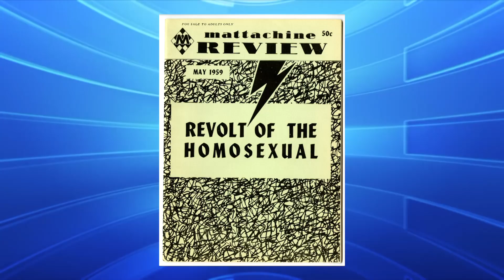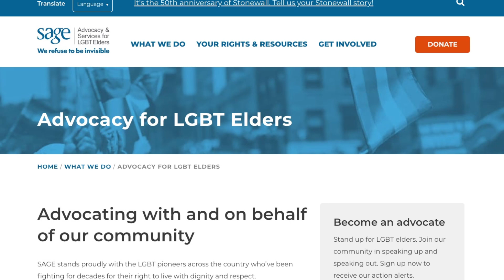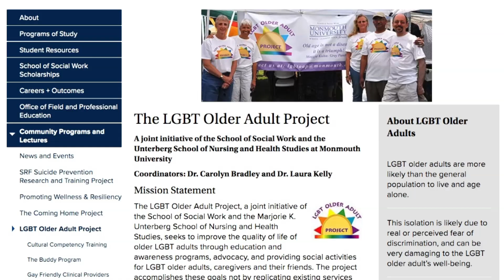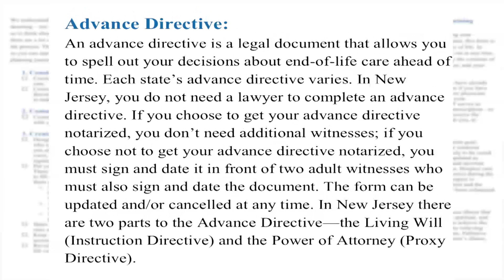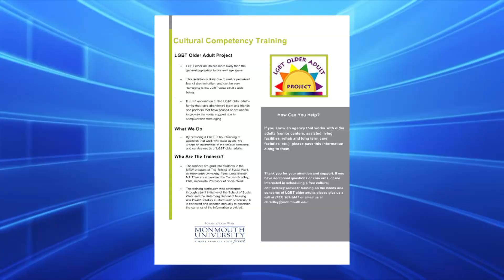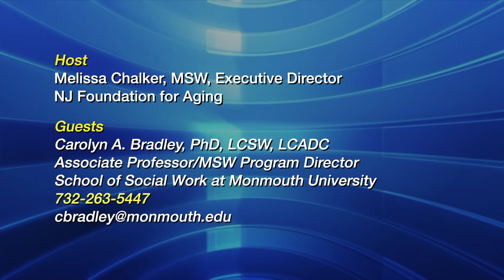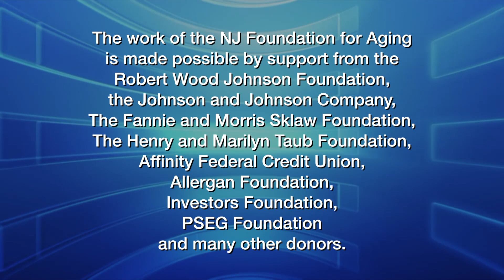Aging Insights 92- Living Out and Older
The newest episode of Aging Insights (Episode 92) is titled Living Out and Older. On this program, NJFA’s Executive Director Melissa Chalker sits down with Dr. Carolyn A. Bradley, LCSW, LCADC of the School of Social Work at Monmouth University. Dr. Bradley talks with Melissa about the necessity of safe medical spaces for LGBT+ older adults and how providers can create a welcoming and inclusive setting for their clients. Dr. Bradley also gives some insight into how her team is studying LGBT+ older adult health and the history of LGBT+ rights.